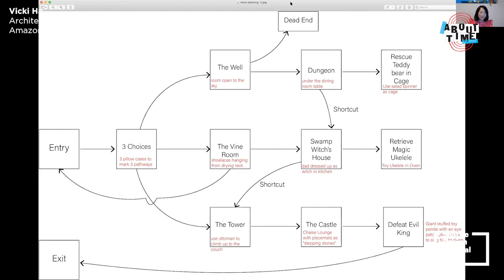THINKERCYZE 05 - Build Your Own Adventure Maze w/ Vicki Ha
This week we're joined by Architect Vicki Ha who'll guide you through the creation of your own adventure maze.